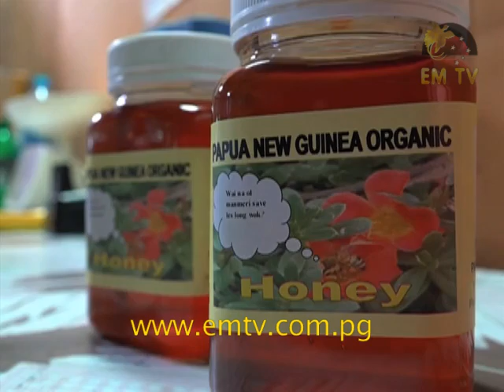Eastern Highlands BFA calls on government to channel more money to expand PNGs honey industry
Chairman of the Eastern Highlands Bee Farmers Association, John Buka, has called on the government to channel more money to expand Papua New Guinea’s honey industry.

He says Papua New Guinea can meet portion of the global honey demand of 200 tons a year.